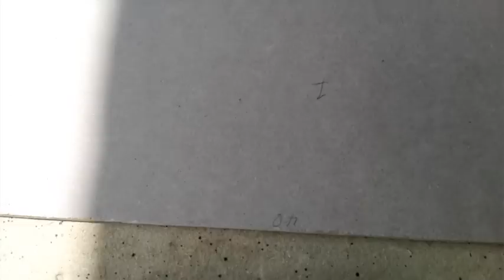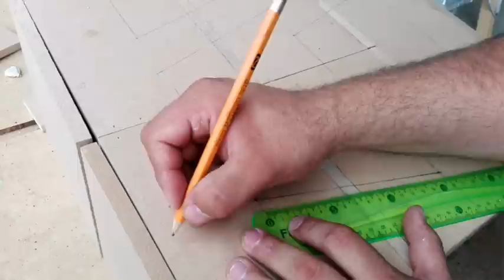CAJA COSTURERA O ORGANIZADORA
HOLA AMIGOS EN ESTE VÍDEO LES ENSEÑO A HACER UNA CAJA COSTURERA O ORGANIZADORA DE MDF DE UNA FORMA MUY FÁCIL Y SIMPLE ESPERO LES GUSTE COMPARTAN Y SUSCRIBANSE¡¡¡¡ SIGANME EN MIS REDES SOCIALES